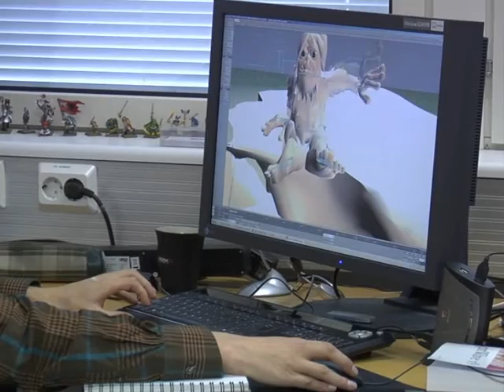Shader tekee animaatioita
Helsinkiläinen Shader Oy tekee yritysasiakkaille tuotemallinnusta, grafiikkaa sekä animaatioita laidasta laitaan.